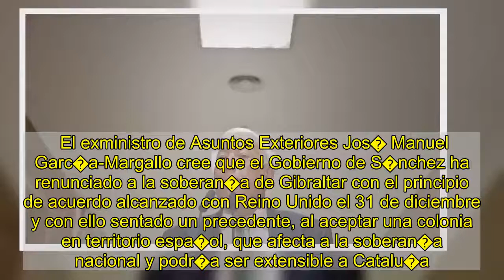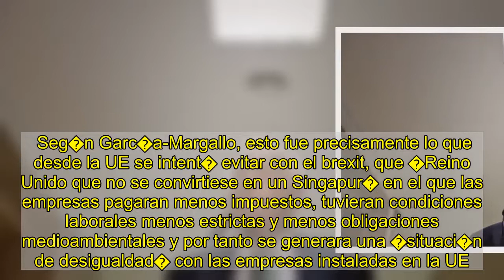Margallo acusa al Gobierno de haber renunciado a la soberan�a de Gibraltar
El exministro de Asuntos Exteriores Jos� Manuel Garc�a-Margallo cree que el Gobierno de S�nchez ha renunciado a la soberan�a de Gibraltar con el principio de acuerdo alcanzado con Reino Unido el 31 de diciembre y con ello sentado un precedente, al aceptar una colonia en territorio espa�ol, que afecta a la soberan�a nacional y podr�a ser extensible a Catalu�a.    En una entrevista con Europa Press, el eurodiputado popular lament� el secretismo con el que el Gobierno ha llevado a cabo esta negociaci�n, considerando que de lo desvelado hasta el momento por la ministra de Exteriores, Arancha Gonz�lez Laya, se deduce que Espa�a ha entregado �las bazas e incentivos que ten�a para negociar�.    En su opini�n, Espa�a no ha conseguido nada con este principio de acuerdo m�s all� del �alivio� del Campo de Gibraltar, cuya poblaci�n �ve�a con angustia� la posibilidad de un brexit duro por el impacto que esto tendr�a en la econom�a de la zona. Mientras, tanto el primer ministro brit�nico, Boris Johnson, como el ministro principal gibraltare�o, Fabi�n Picardo, �est�n dando palmas con las orejas�. En el caso de Londres, porque ha conseguido �mantener su dominio sobre el territorio y mantener la base� y en el caso del Pe��n porque seguir�n siendo brit�nicos pero �vivir�n en la UE como si Reino Unido no hubiera salido�.    �Esto supone renunciar a la soberan�a para siempre y permitir la existencia de un para�so fiscal en las puertas de casa y condenar al Campo de Gibraltar a tener una situaci�n mucho peor� que la del Pe��n, subray�.    Seg�n Garc�a-Margallo, esto fue precisamente lo que desde la UE se intent� evitar con el brexit, que �Reino Unido que no se convirtiese en un Singapur� en el que las empresas pagaran menos impuestos, tuvieran condiciones laborales menos estrictas y menos obligaciones medioambientales y por tanto se generara una �situaci�n de desigualdad� con las empresas instaladas en la UE.   Lo progre frente lo �viejuno� Por otra parte, Margallo se cuestion� si �lo progre es tener una colonia y un para�so fiscal en tu territorio�, advirtiendo de que �eso sienta un precedente�. �La soberan�a, seg�n ellos, es un concepto viejuno, franquista... �en Catalu�a vamos a hacer lo mismo? ��reas de prosperidad compartida?�, plante�. �Estamos tocando el tema de la soberan�a nacional y, renunciar a eso, es renunciar a 300 a�os de reclamaci�n permanente�.    El que fuera ministro de Exteriores con el PP de Rajoy resalt� adem�s que cuando se produzca la entrada de Gibraltar en Schengen supondr�a dar estatus de Estado a uno de los 17 territorios que, seg�n la ONU, siguen por descolonizar